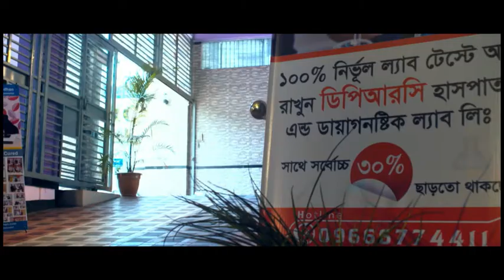স্ট্রোকজনিত প্যারালাইসিস এর পুনর্বাসন চিকিৎসা।